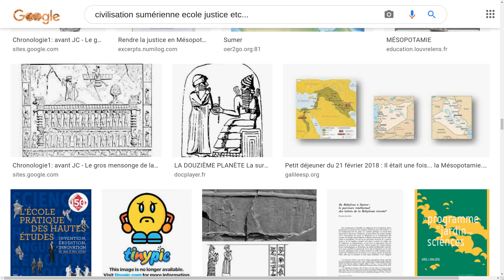Bref entrevue Sumérienne !